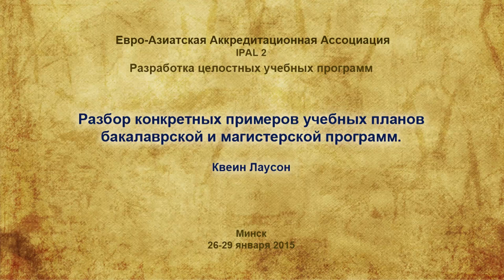IPAL2 10 Two case studies from schools on Curriculum Design for Bachelor and Master Level Theologica